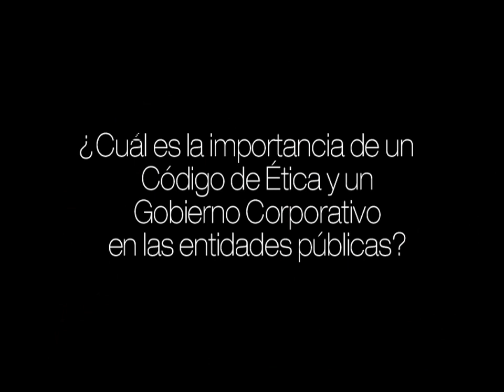¿Quiénes son los dueños del Conglomerado Público Alcaldía de Medellín?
Todos los ciudadanos de Medellín somos los dueños del Conglomerado Público Alcaldía de Medellín.

El Líder Empresarial Nicanor Restrepo nos entrega su concepto sobre este proceso de cambio que vive nuestra ciudad.